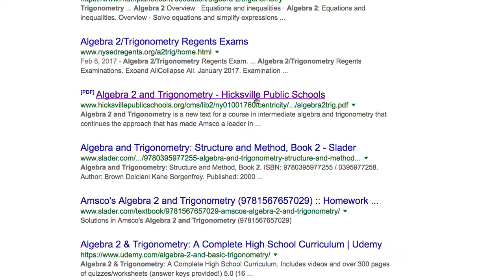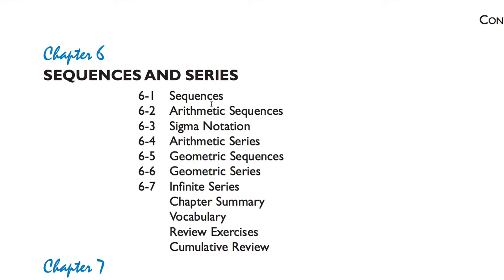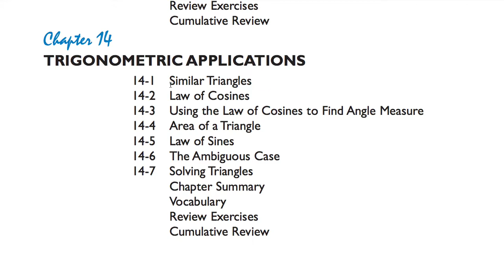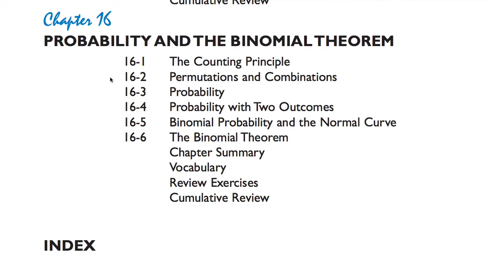[수학의 구조] 200 Algebra 2 and Trigonometry